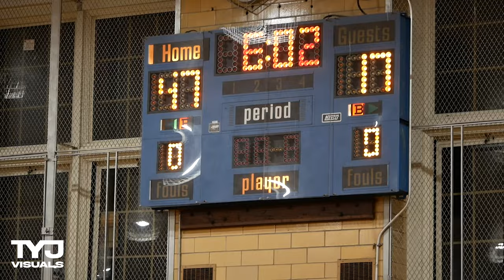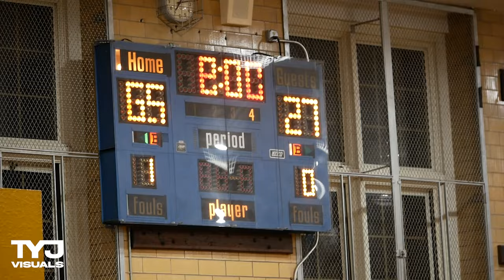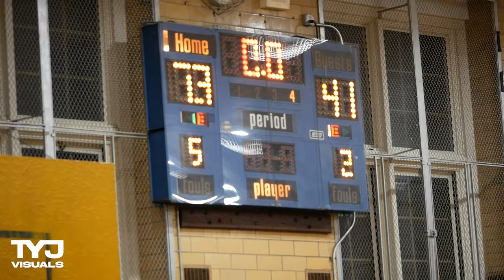Forest Hills Basketball Vs Springfield Gardens Basketball (1/3/23) Forest Hills WINS, 73-41!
Forest Hills kicks off the new year with a blowout WIN over Springfield Gardens, 73-41!

Facebook.com/TrustYourJourneyVisuals